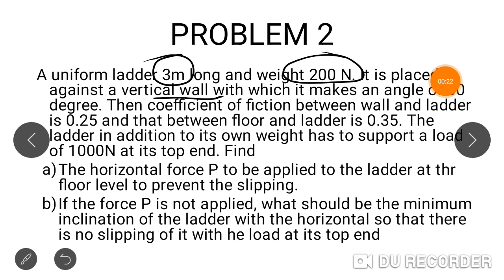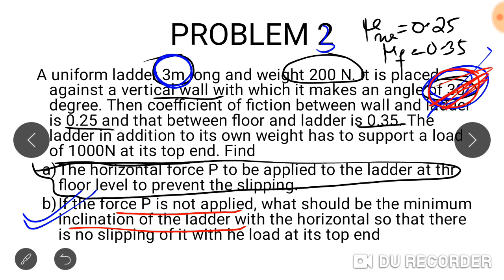Ladder friction- previous year university exam questions 3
ENGINEERING MECHANICS-KTU
Module 4 of 2015 scheme
Module 3 9f 2019 scheme
Ladder friction problem
Previous year university exam questions
Simple malayalam explanation